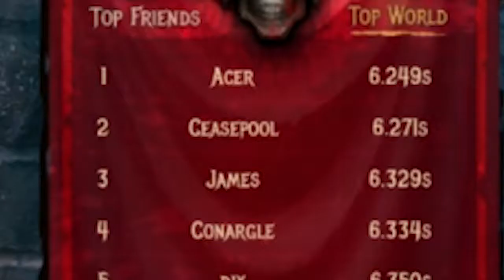QUEN PUEDE SUPERARMIS RECORDS? 👿 - EL SECTOR INDIE #4.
Nuevo episodio del sector indie, hoy les traigo no solo un juego sino un desafio para ustedes en el juego llamado SEUM SPEEDRUNNERS FROM HELL, Deben superar mis records! Se animan?
para participar solo deben descargar el juego, jugarlo y si me superan suben una imagen a twitter y me etiquetan obvio!

Si quieren unirse a mi partner dejo link de referencia:
YO LOS DESAFIO en Seum SpeedRunners From Hell - EL SECTOR INDIE, Episodio 4.